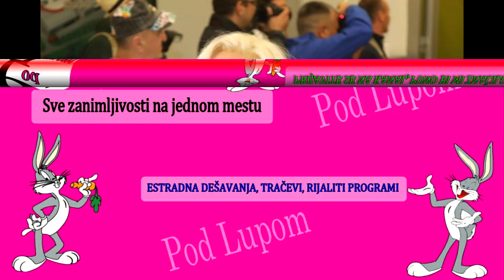KAKAV ŠOOOK - NjU NIKO NIJE OČEKIVAO na SLAVLjU